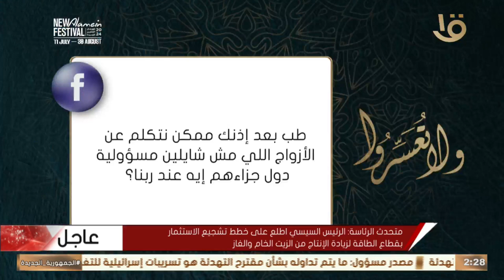إيه جزاء الأزواج الي مش شايلين مسئولية بيتهم؟.. د. عمرو الورداني دول ظالمين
ولا تعسروا | إيه جزاء الأزواج الي مش شايلين مسئولية بيتهم؟.. د. عمرو الورداني دول ظالمين